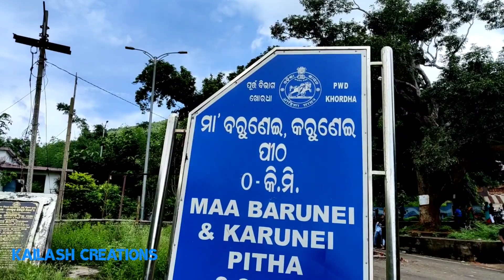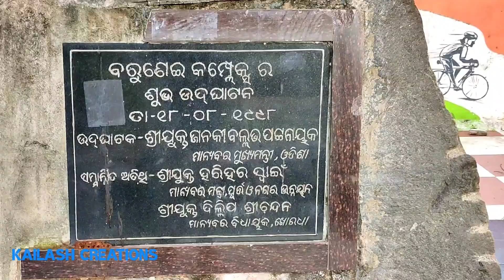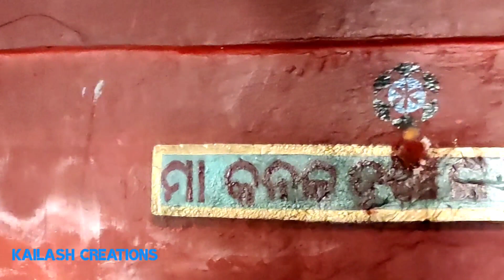Maa Barunei and Karunei Temple || Barunei Hill Odisha Tourism Place Khordha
Barunei and Karunei Temple google map location link :
Barunei Hill

kailash creations

Our Gears
My Tripod :

my microphone:

my  gimbal :

  CanonEOS 3000D DSLR  Body, 18 - 55 mm Lens on Flipkart

I'm on Instagram as @kailashachandrasahu. Install the app to follow my photos and videos.